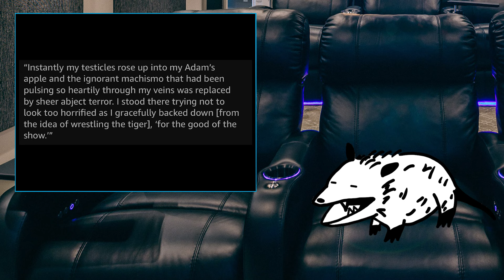Star Trek TOS Review: "Shore Leave"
Kirk and the gang stumble upon a beautiful, idyllic planet perfect for some rest and relaxation for the exhausted crew, but there's something wrong here. Crew members are reporting seeing giant rabbits, vicious samurai, WW2 fighter planes, all kinds of crazy stuff on a planet what ain't supposed to have any animal life on it! Join Possum Rob as he travels along with Captain Kirk, Spock, McCoy, and a belligerent leprechaun named Finnegan, and examines the Star Trek: The Original Series episode, "Shore Leave"!

00:00 Introduction
00:46 Overview
02:14 The Plot
14:56 Great Stuff
18:00 The Goof
21:45 Production
24:13 Ruminations
25:38 Outro